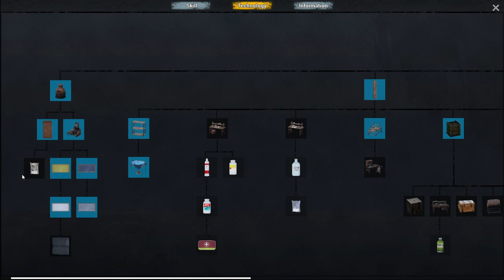No One Survived: Day 6 Part 2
Urban Survival Looting The Sarcastic Mage returns in a thrilling urban escapade, scouring an eerie, deserted town for vital supplies. Every corner holds potential peril and precious commodities in “No One Survived.” Experience the intense search for resources, tactical navigation through the silent streets, and the clever acquisition of life-saving loot that could secure our future in this desolate landscape.